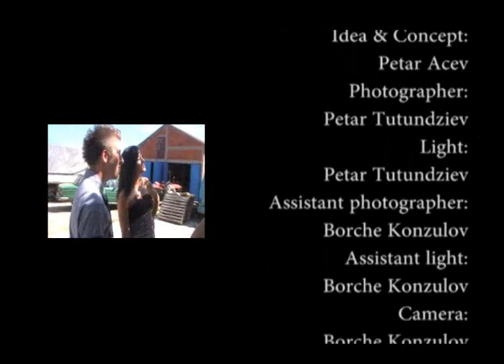Fotosesija Imaginarium of the Wealth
Богатството како срање... Колку ли пари се потребни за да уживаме во сиромашниот богат живот? ... Imaginarium of the Wealth...
Concept idea: Petar Acev
Photography: Petar Tutundziev
"ИМЕ" PR & Production